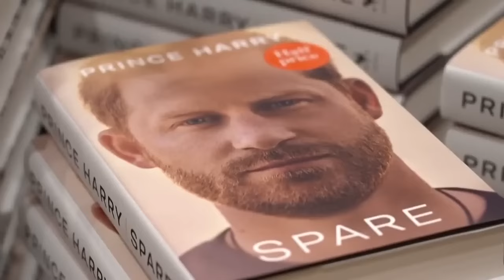Her Secret Past Will Be Exposed (Meghan Markle)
HG Tudor examines the risk of Harry´s Wife's secret past being exposed and the impact that will have.